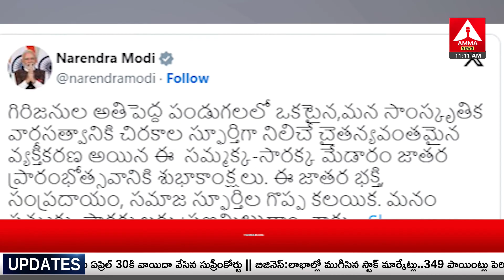మేడారం జాతరపై ప్రధాని మోదీ ఆసక్తికర ట్వీట్ | PM Modi's Interesting Tweet | Medaram Jathara 2024